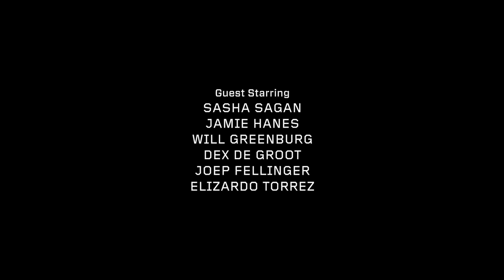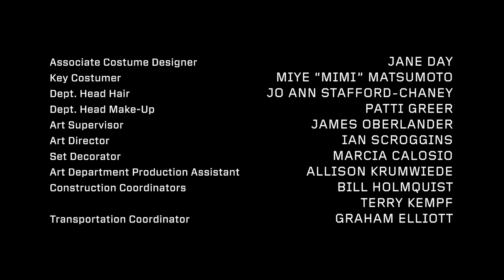Cosmos: Possible Worlds - A Thousand New Solar Systems Every Second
from Episode 6 "The Man of a Trillion Worlds"